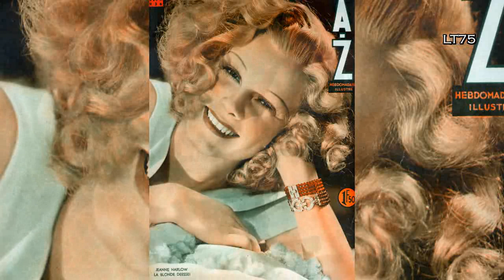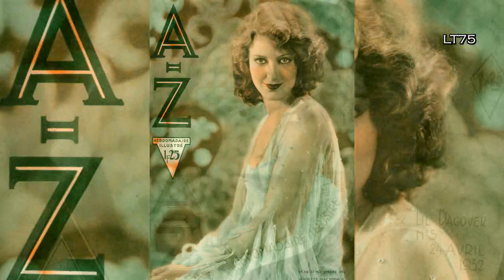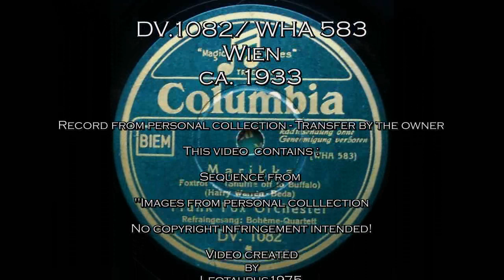"Shuffle Off To Buffalo".... in German...Marikka... Frank Fox Orchester ! (1933)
A further popular song from "42nd Street" is "Shuffle Off To Buffalo"... The song is featured here in a rare German version, recorded in Vienna by the Frank Fox orchestra with vocals by the Bohème-Quartett - singing in the style of the Comedian Harmonists. The Shuffle has now become a song about Marikka, a ravishing Hungarian girl.

Frank Fox (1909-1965) was an Austrian bandleader and composer who worked extensively in Austria's movie industry.  More information can be found here :

The video features magazine covers of popular movie stars from the early 1930s...such as Carole Lombard Clara Bow Jean Harlow Lil Daogover Marlene Dietrich Lilian Harvey

About the record :

Columbia
D.V.  1082 / mx. WHA 583
Vienna,
ca. 1933

Record in average condition

This record was recorded with an Ortofon Om78cartridge and stylus in order to get an acceptable 78rpm playback. The equalization and restoration was done as truthfully as possible